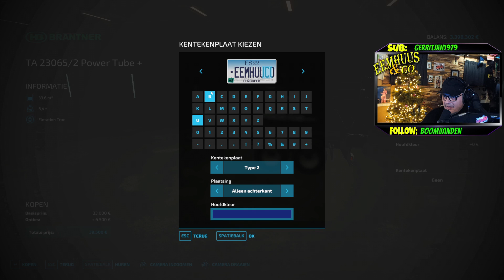Farming simulator 22 | Elmcreek | Eemhuus en Legend 06! De BAKKER!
Dus je kan ze live meemaken! maak een accountje op twitch.tv en volg ons daar!
Kost nix en het is altijd erg gezellig in de stream!

FS22 is er!! Wil je hem ook bestellen kijk dan eens hier verderop in de beschrijving!
Mocht je hem willen bestellen probeer dan de partnercode EEMHUUS te gebruiken.
Zou ik erg leuk vinden!

Je kan hem inmiddels pre-orderen. Mocht je dit willen doen zou je dan de partnercode "EEMHUUS" willen gebruiken? Dat zol fantastisch wees'n!
Ga je hem op STEAM bestellen dan kan je de code niet gebruiken, maar heb je steam, dan moet je dat gewoon doen! Zo blijft de game altijd up to date!

Inmiddels PARTNER van GIANTS!!

Vind je de Farming game ook super maar heb je hem nog niet? Of zoek je nog een DLC voor FS19, klik dan op de onderstaande links.

Zo ziet Giants dat je via ons kanaal bent gekomen! GAAF TOCH!!

Voor alle informatie, mods, uitlegvids, fanshop, soundboard en nog veel meer ga dan naar onze nieuwe website!

(Let wel: alleen als je het veroorloven kan en wil en mag, NIETS MOET!!)

Muziek:
De meeste muziek die ik gebruik staan in de audiobibliotheek van Youtube. Maar ik heb me intussen ook geabonneerd op Epidemic Sounds